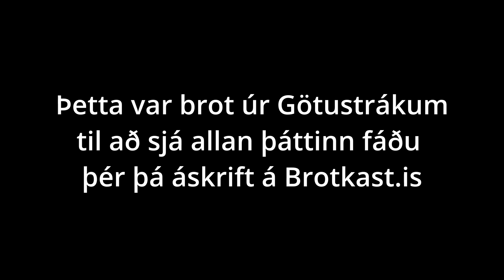Götustrákar | S02E33 | „Er kærastan þín að putta sig yfir PBT eða hvað er málið með þetta hatur?“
Er David Roach í geðrofi? Við reynum að greina málið.